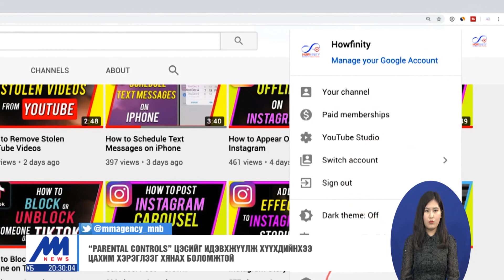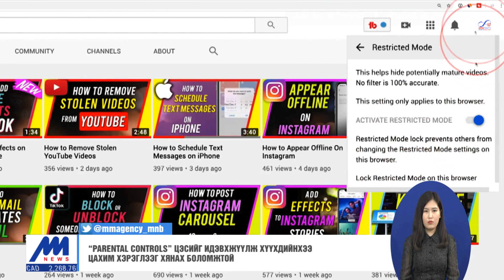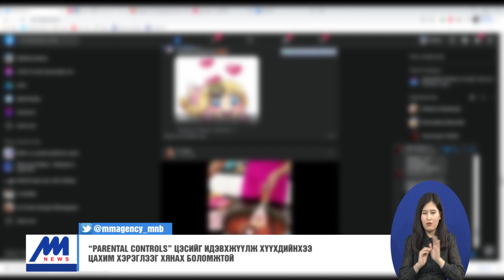Цахим сувгаар гэмт хэргийн шинжтэй, хүүхдийн хүмүүжилд нөлөөлөх нэвтрүүлэг их цацагдаж байна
Сүүлийн үед YouTube сувгаар хүүхдийн хүмүүжилд сөргөөр нөлөөлөх, гэмт хэргийн сэдэлтэй нэвтрүүлэг, мэдээлэл гарах нь нэмэгдсэн байна. Цар тахлын улмаас манай улсын хүүхэд залуусын цахим хэрэглээ 60 гаруй хувиар өссөн үзүүлэлттэй байна.